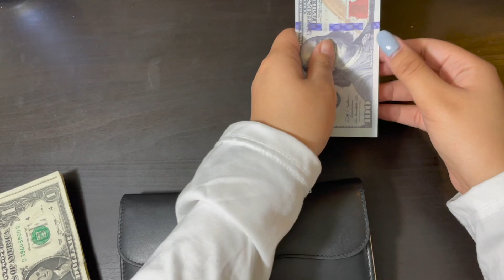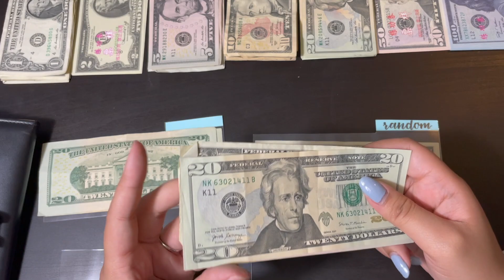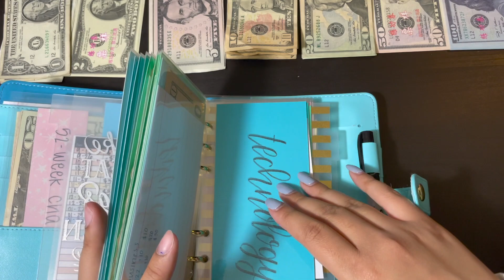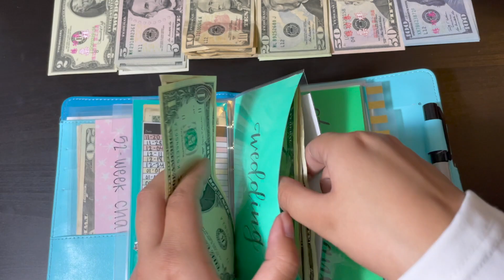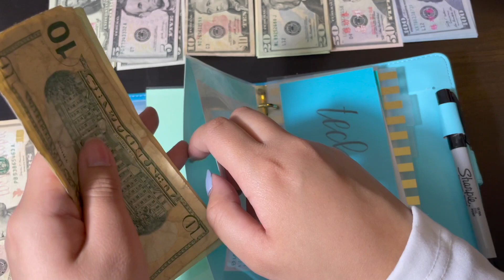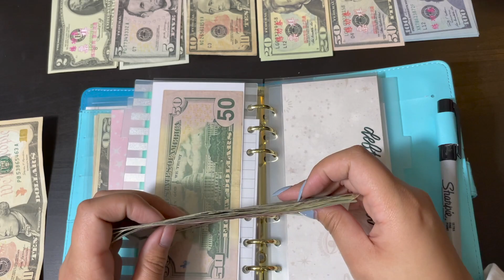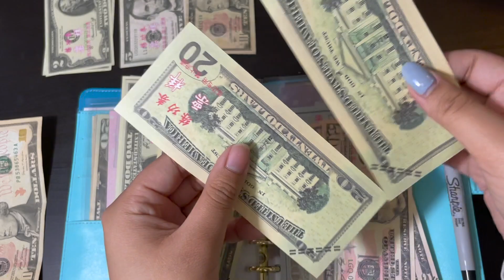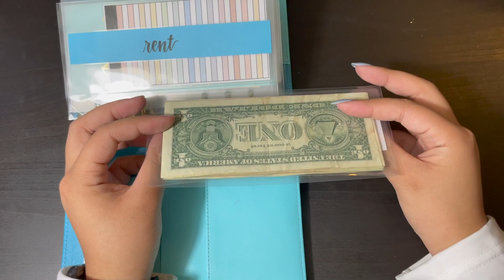Cash envelope stuffing | February 12, 2021 | single teacher income | Giveaway closed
Hello everyone!
My name is V and i recently graduated college and started my career as a teacher in Oklahoma. With that being said, I am in A LOT of debt, both from credit cards and from student loans. My biggest goal is to get rid of my credit card debt by June of this year and student loans by the end of 2022.

I get paid once a month on or hear the 20th, so this is my week 4 stuffing for January

So sorry about the lack of consistent uploads. The school year has been really hectic and I keep forgetting to edit the clips together

Prop Money
Some of the YouTube channels I watch the most:
- Chey's Envelopes
- Intentional Living
- PinkxBudgetz
- Budget with Amanda
- All Dolled Up by Sanaa
- Verebudgets
- Suns and Roses
Along with many others!
I know many people will already know these people as I am a very very very small channel and they are huge by comparison, but if you want to watch more budgeting content I highly recommend these lovely ladies. :)